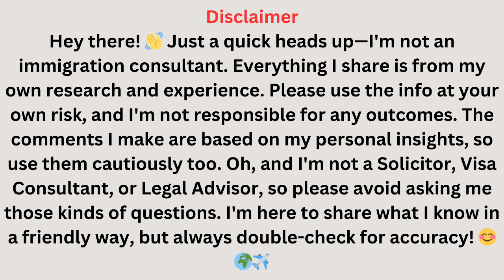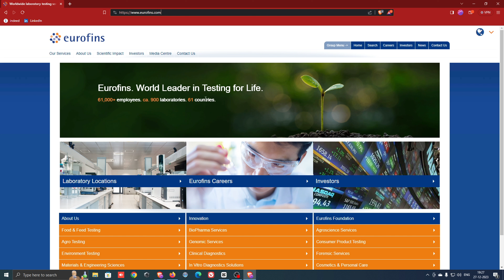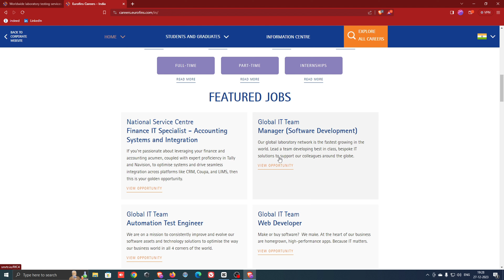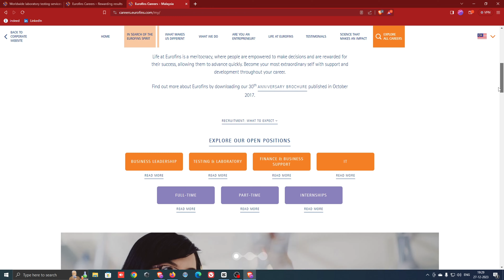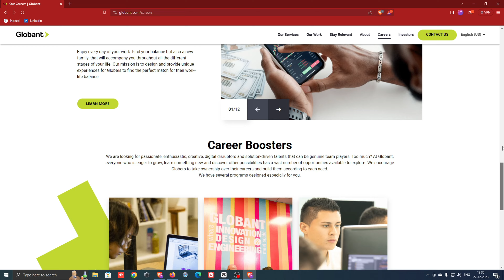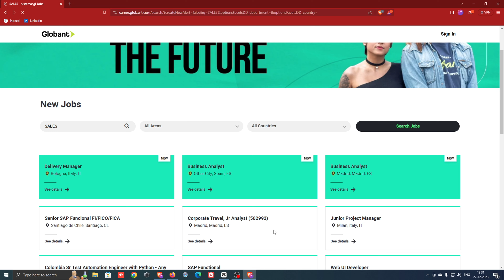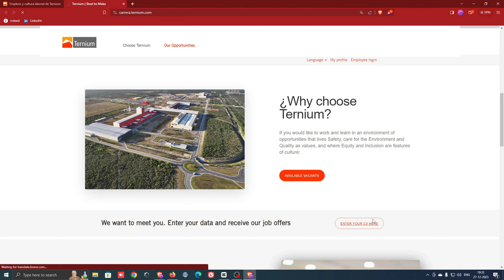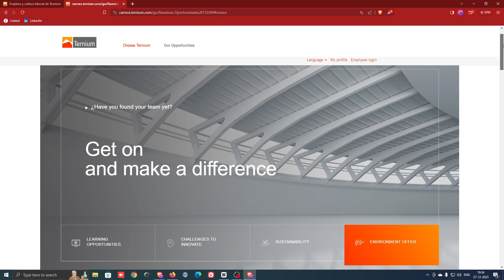Luxembourg Job And Work Visa Permit Free | European Global Company यहाँ से आवेदन करें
luxembourg,luxembourg visa
jobs in luxembourg,luxembourg work visa
luxembourg work permit visa 2024
luxembourg visa for indian
how to apply luxembourg visa
work in luxembourg,luxembourg work visa 2024
luxembourg work visa for indian
luxembourg jobs for indian
jobs in luxembourg for indian
luxembourg work visa permit
hotel jobs in luxembourg
jobs in luxembourg,luxembourg
luxembourg work visa,luxembourg visa
luxembourg work permit,work in luxembourg
luxembourg country work visa
life in luxembourg,hotel jobs in luxembourg
luxembourg jobs,how to get a job in luxembourg
luxembourg work permit visa
luxembourg country,study in luxembourg
unskilled jobs in luxembourg